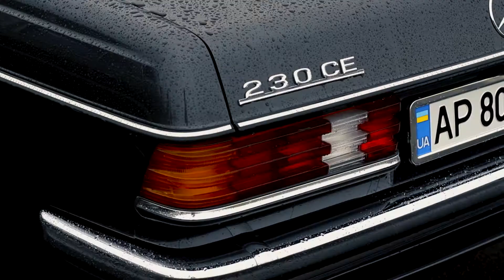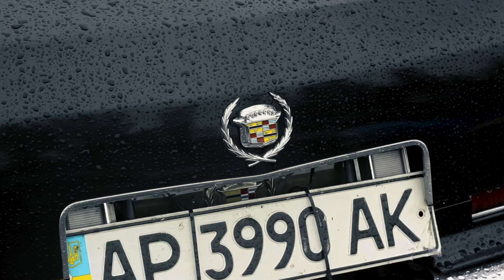Nodus Frame - The Classics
My first attempt to make nice movie recorded on my DSLR.
Completely filmed with Canon 50d + Magic Lantern. Canon 50mm 1.8 II lenses.
I do not have any rights of Lera Lynn's Music.
Its used for non-commercial use, just for fun and good movie.